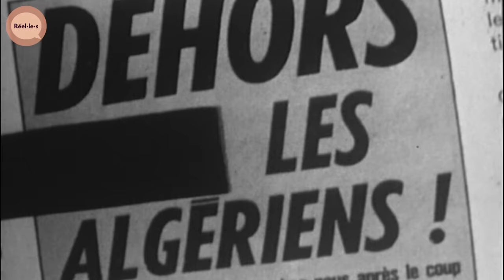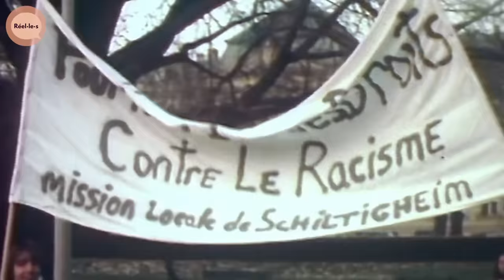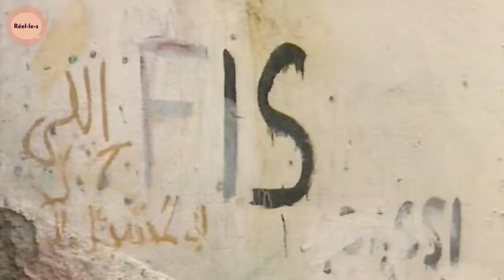Les Étés au Bled : Héritage Intime des Enfants d'Immigrés en France | Réel·le·s | DOC COMPLET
Pour plusieurs générations d’enfants d’immigrés maghrébins nés en France, l’été était synonyme de vacances au Bled.

Depuis les années 70, ce pèlerinage annuel symbolise la double culture de milliers de Français : à la fois l’enracinement en France et l’attachement au pays d’origine.

Partie intégrante du patrimoine national français, les vacances au bled c’est l’histoire intime qui croise la grande histoire, des deux côtés de la Méditerranée.

Documentaire : Bon Baisers du Bled
Réalisation : Linda Bendali
Production : ZED pour France Télévisions